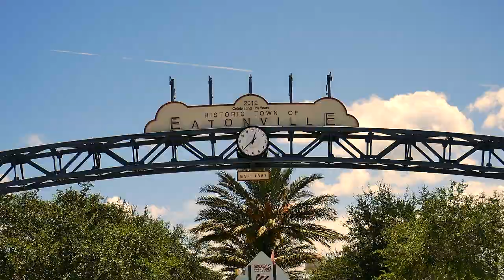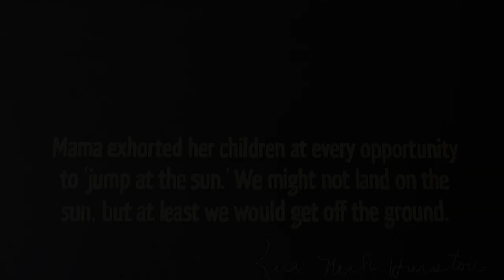DaJen Eats 1 Year Anniversary in Eatonville, Florida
Chef Jenn and Cafe Members are thankful for all of your support. It's already been a year, and we have accomplished so much with your patronage. Plenty more things to come Dahling!